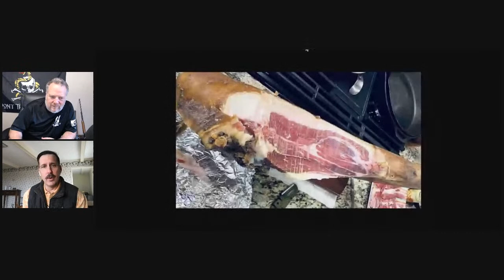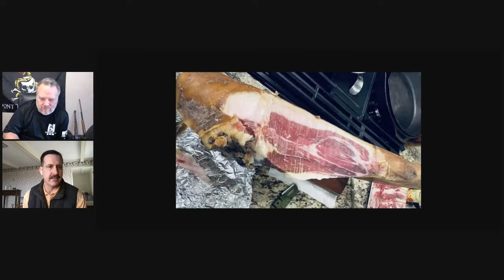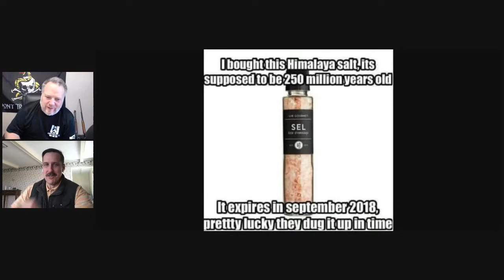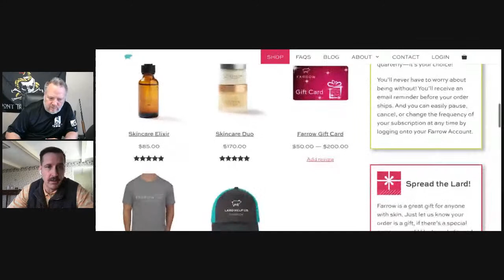Swine Salt and Time ~ Hyper Niche Pork Production - Epi-3254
All links, resources, source material and the audio of this podcast can be found about one hour after the live version of this video is over.

Charles Mayfield returns to TSPC for his third appearance to discuss Swine, Salt & Time: hyper niche pork production at homestead level to secure food for years. The ancient methods of salt curing, smoking and aging pasture raised pork can feed you now and later.  We discuss how to do that today along with building local community around the process.

Full details for this and all upcoming streams can always be found

Get the Fold Card of you Hate Money (get 5,000 free sats when you sign up)